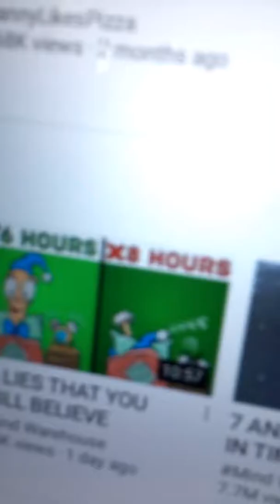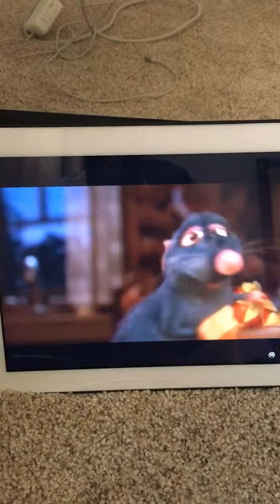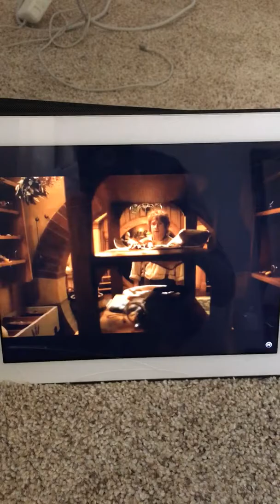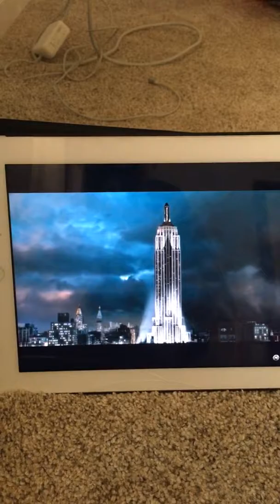Part one to react to 15 lies